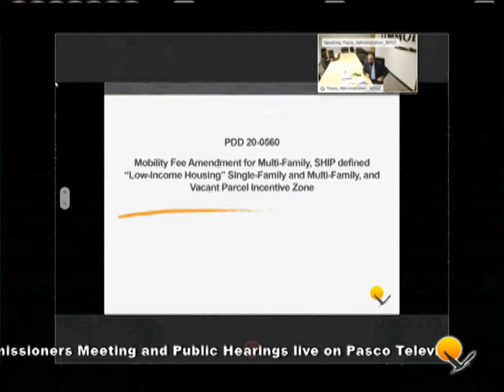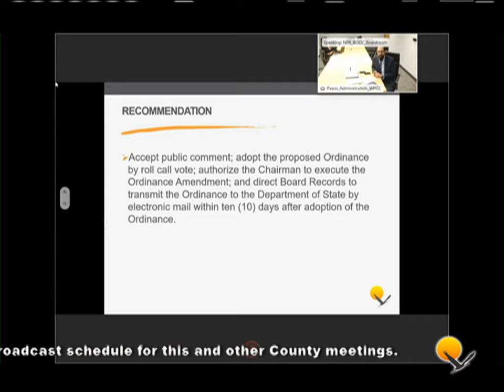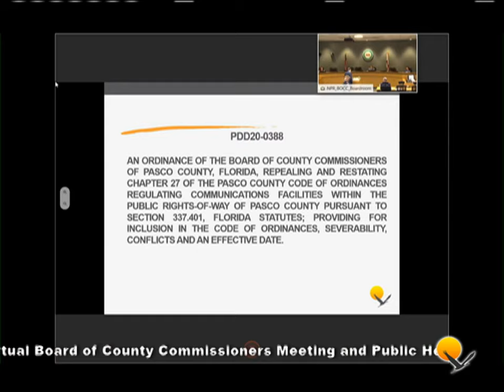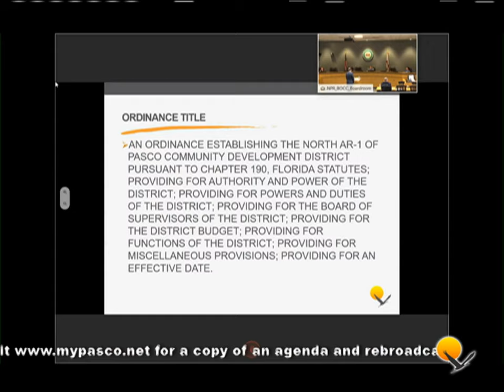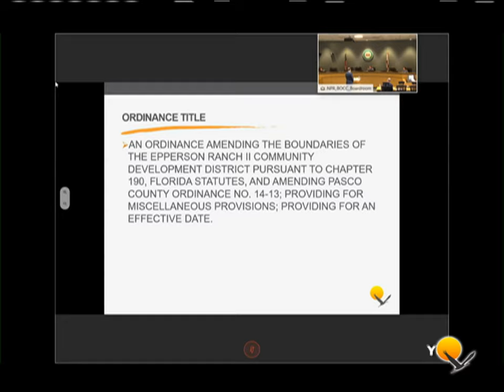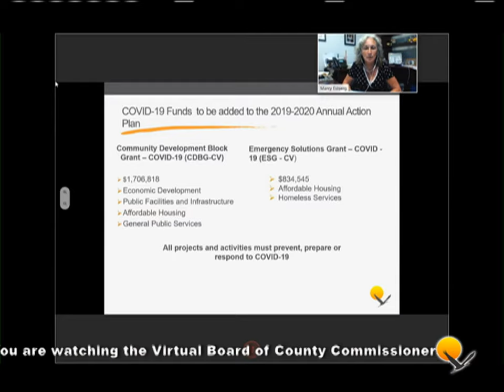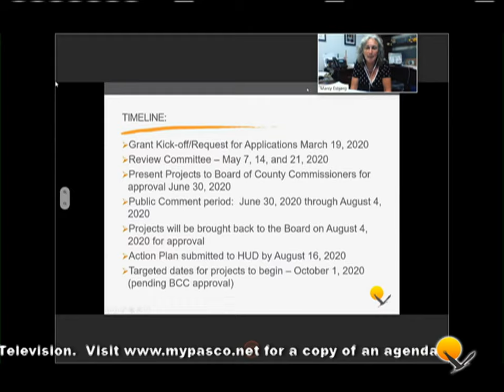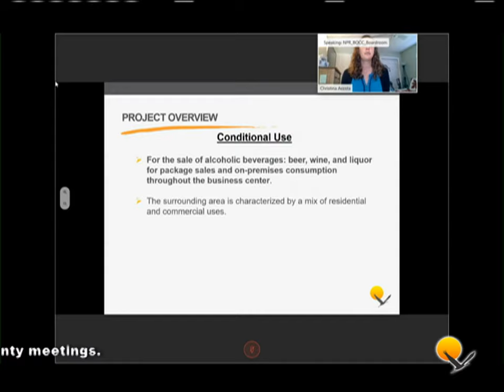06.30.2020 Board of County Commissioners Virtual Meeting (Afternoon Session)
Due to the Coronavirus pandemic, the June 30, 2020, Board of County Commissioners (BCC) Meeting is being held online and broadcast live.